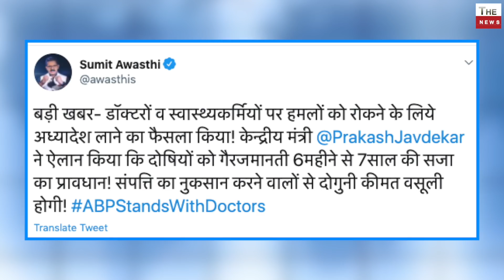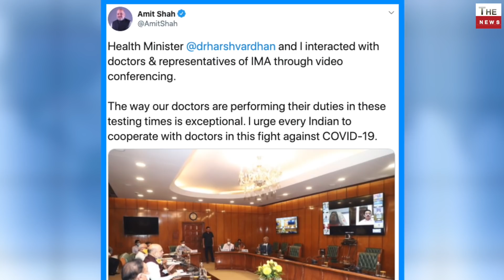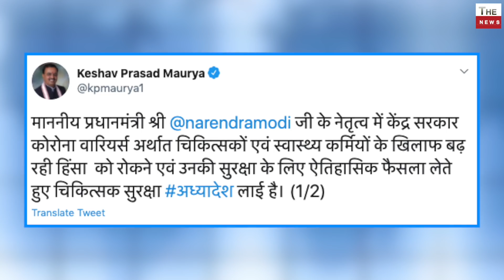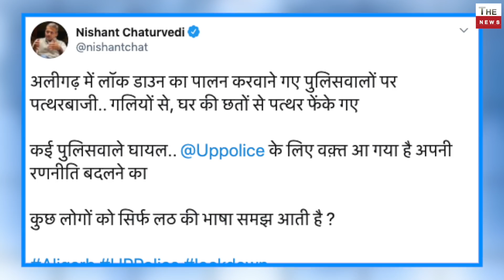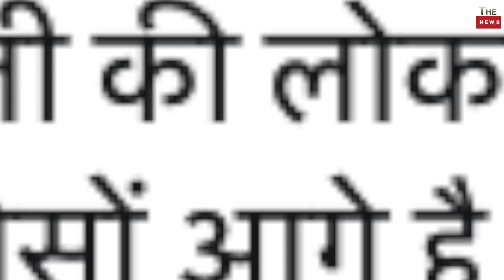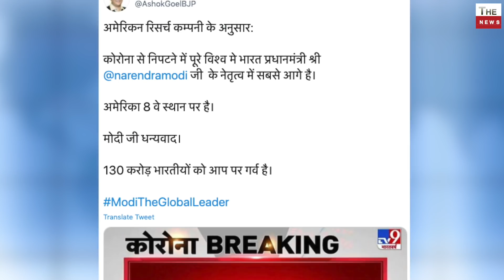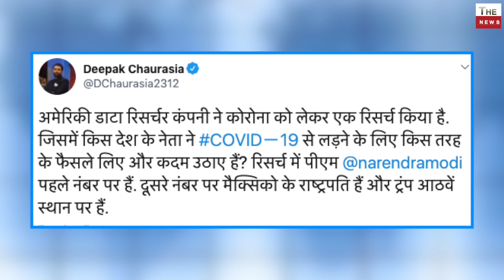Modi cabinet big decision brings an ordinance, Modi become The Global Number one Leader, Trump